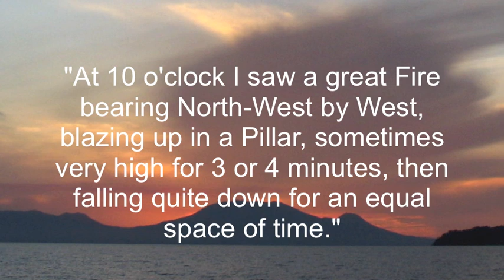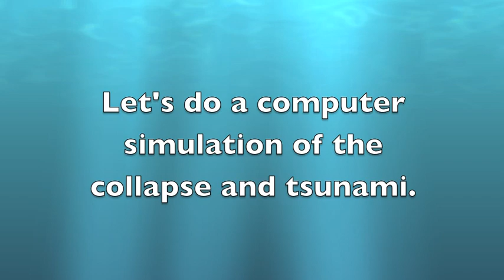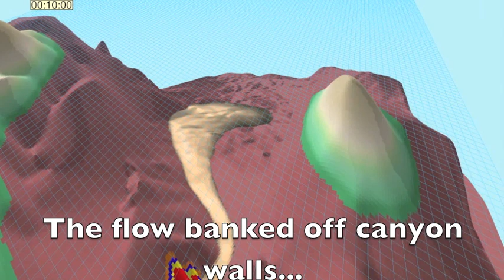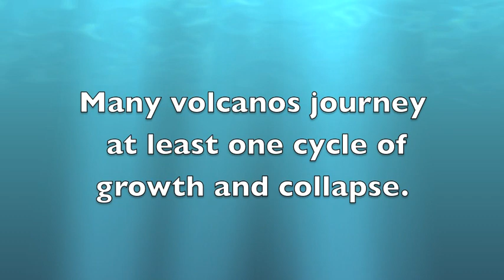Ritter Island Tsunami.mov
This movie shows a  physics-based computer simulation of the collapse and tsunami from Ritter Island, New Guinea 1888.   This 5 cubic km volcano collapse serves as a historical model for larger potential mega tsunami events such as La Palma.